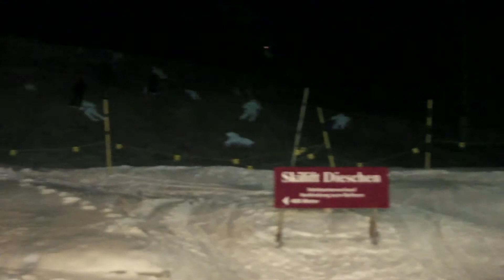Dominik Lejman, Skiers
Lenzerheide, Switzerland 2013
Curator: Jeff Koan Baysa
Chocolate Fountain Creative Symposium